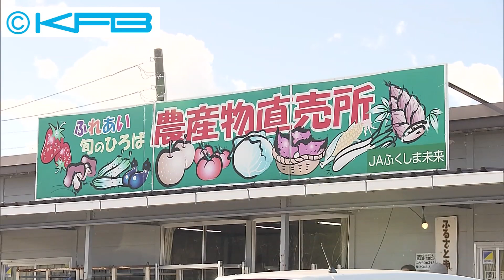01/05 福袋など初売りでにぎわい 鍋物野菜や特産のセリも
シェア！で放送中の「ふっくんしまちゃん天気予報」
毎週木曜日には県内の生産者の皆さんを紹介しています。
相馬市のふれあい旬のひろばでは野菜の詰め放題や
旬の果物が入った福袋の販売が行われていました。